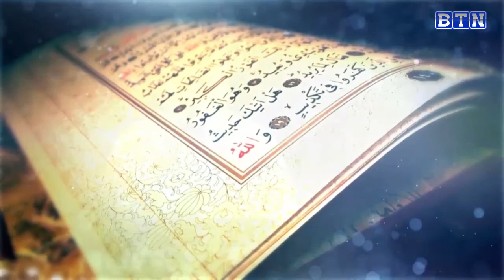Ramadhan Mubaraka I 28 April 2020